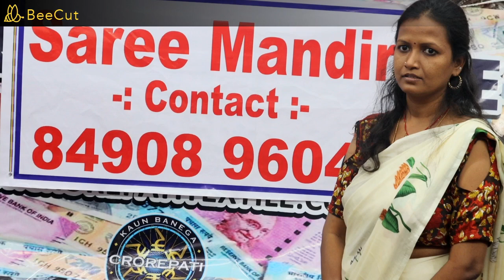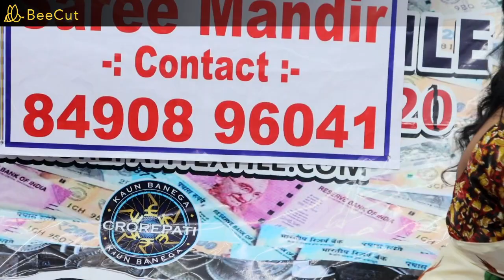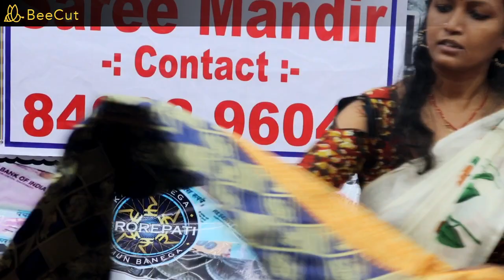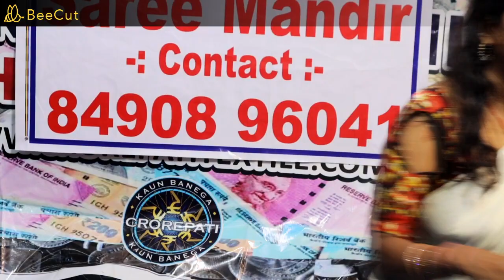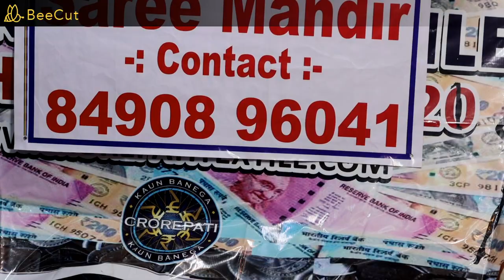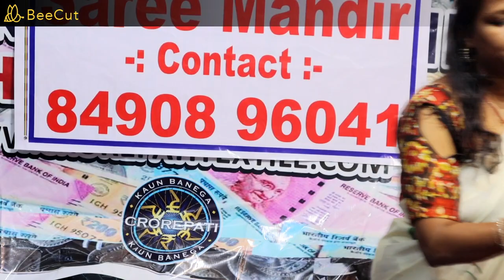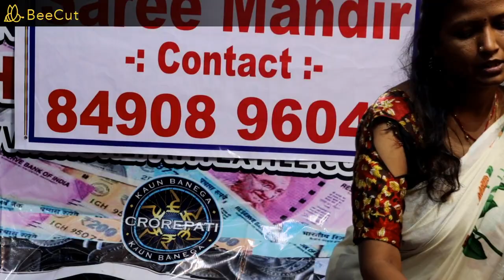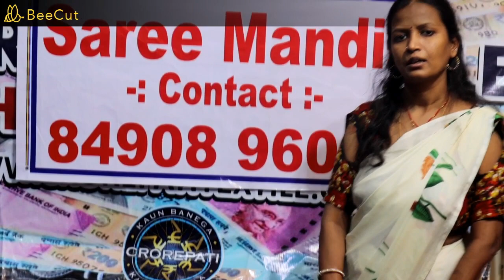Wholesale Silk Sarees | Wholesale Kurtis | Wholesale Dupatta | Surat Wholesale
CROREPATI TEXTILE
SURVEY NO. 436/6 SF SORATHIA COMPOUND ,
SOMA KANJINI WADI
KHATODARA  BEHIND INS HOSPITAL SURAT, GUJARAT

Call For Hindi
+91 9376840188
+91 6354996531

𝗖𝗮𝗹𝗹 𝗙𝗼𝗿 𝗞𝗮𝗻𝗻𝗮𝗱𝗮 & 𝘁𝗲𝗹𝗴𝘂 𝗹𝗮𝗻𝗴𝘂𝗮𝗴𝗲